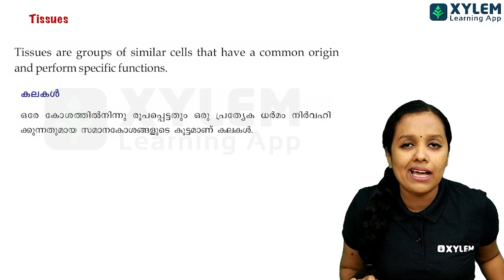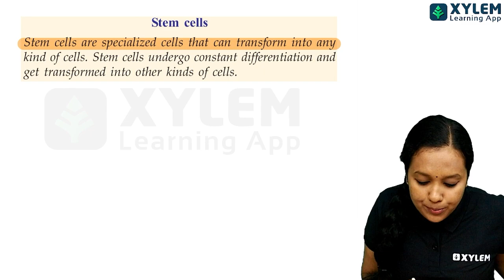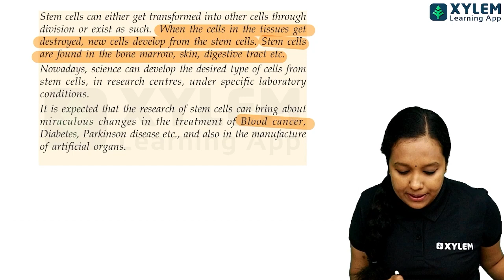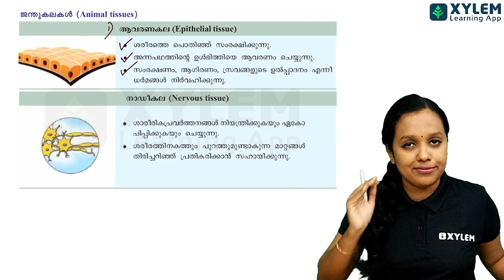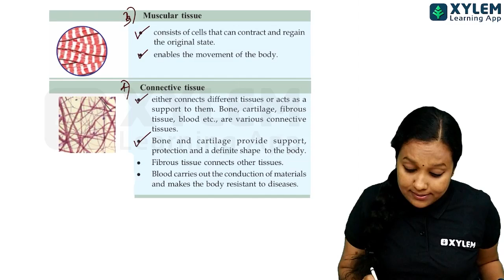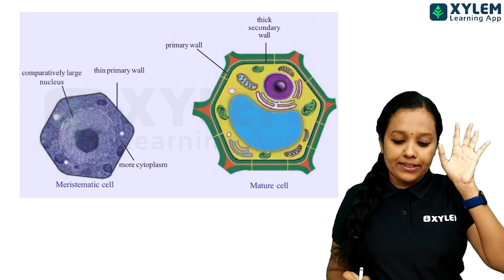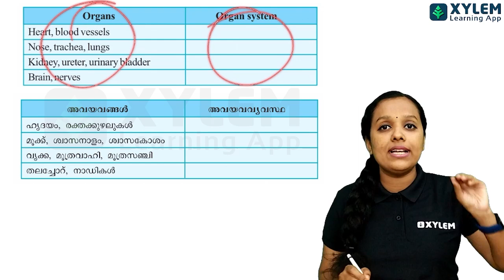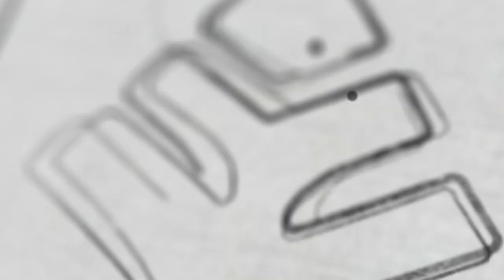Class 8 Biology - Chapter 2 | 10 മിനിറ്റ് കൊണ്ട് പഠിക്കാം | XYLEM Class 8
👋HELLO LEARNERS!!